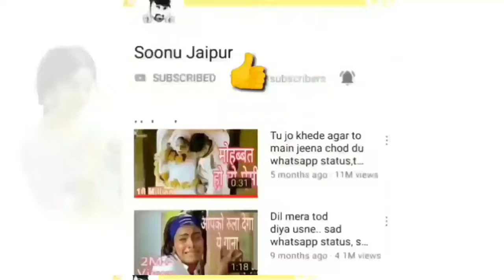Papa Whatsapp Status | Maa Father Sad Whatsapp Status | Miss You Papa | WhatsApp status(3)